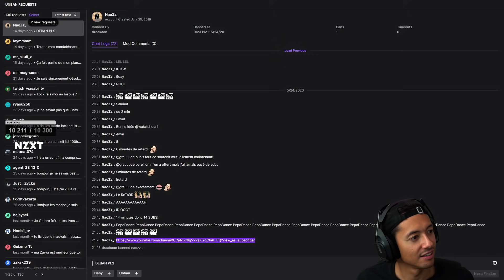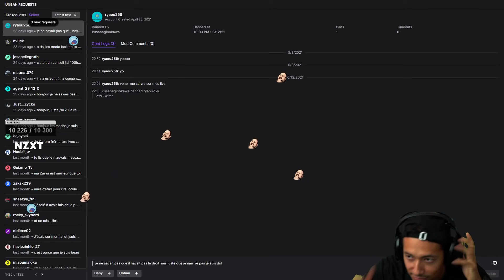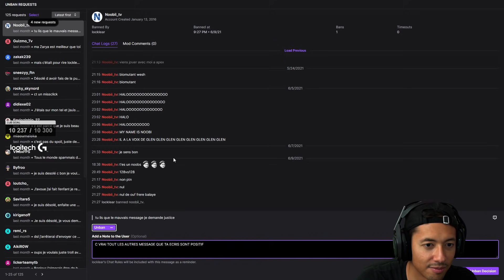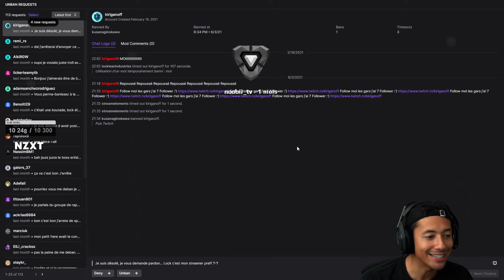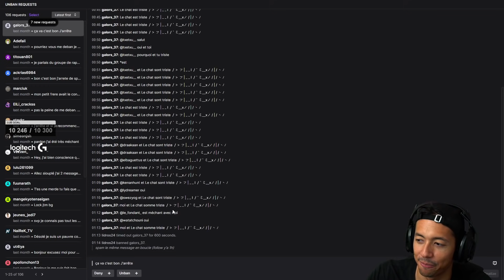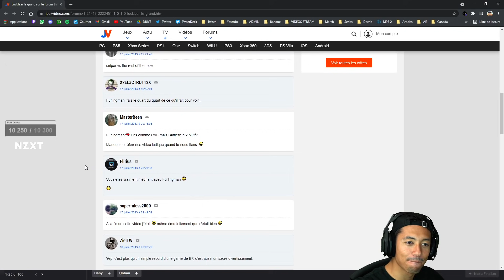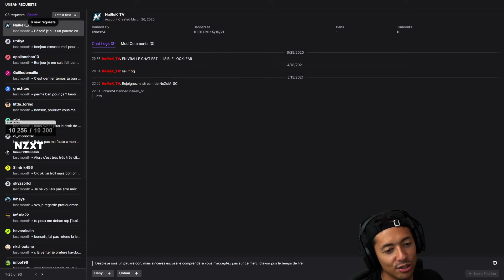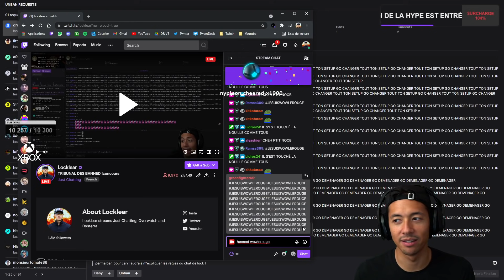ON M'AVAIT ENCORE JAMAIS COMPARÉ A ÇA ► TRIBUNAL TWITCH PARTIE 2